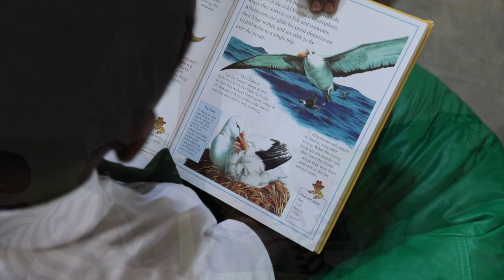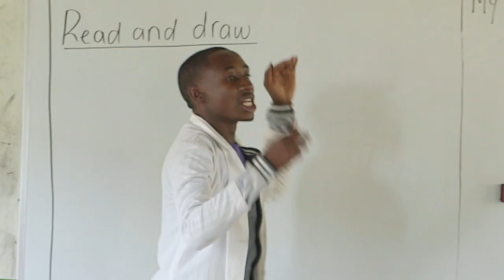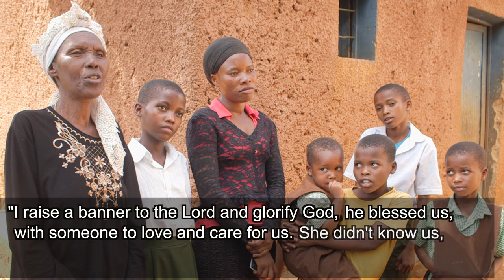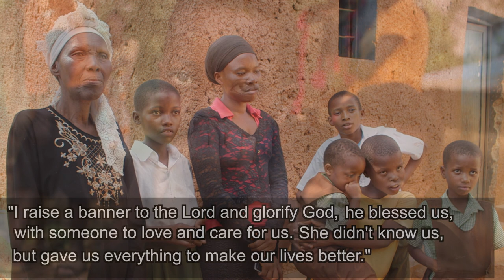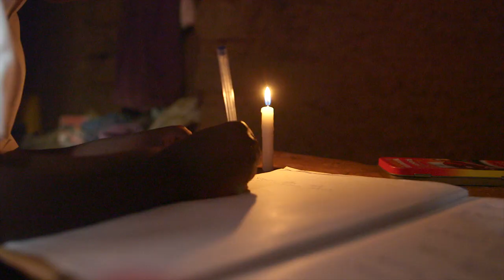Where Hope Lives | Social Activist Documentary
This documentary movie is about a Colorado grandmother who saw social inequity and injustice and decided to do something about it. The result is Hope Haven Rwanda – an African school producing scholars of the highest order, outpacing the best schools in Africa.

Stars: Susan Hollern, William Parttern, Banga Prosper
Directed by Stephanie Riggs